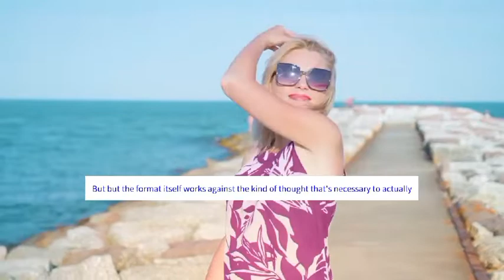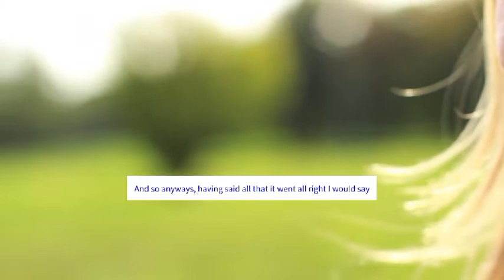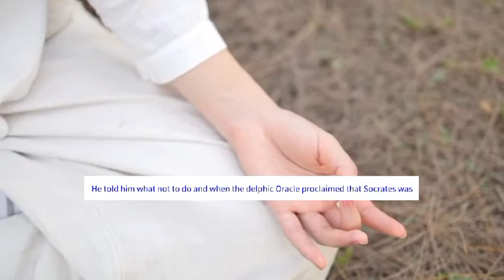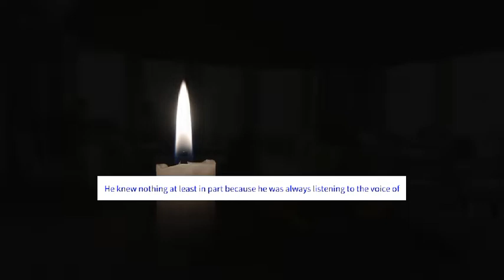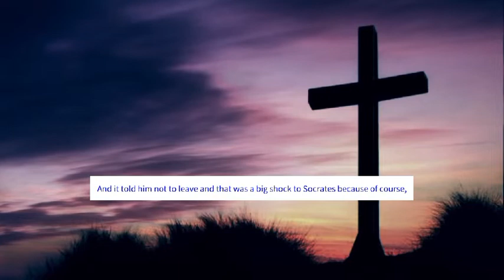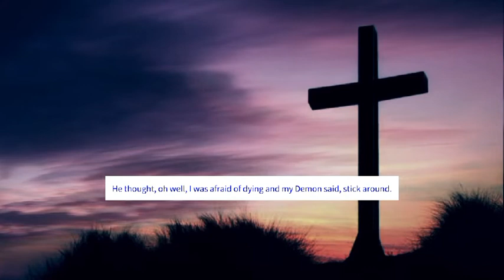Who Dares Says He Believes In God? - Jordan Peterson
1)This video has no negative impact on the original works (It would actually be positive for them)
2)This video is also for teaching purposes.
3)It is not transformative in nature.
4)I only used bits and pieces of videos to get the point across where necessary.